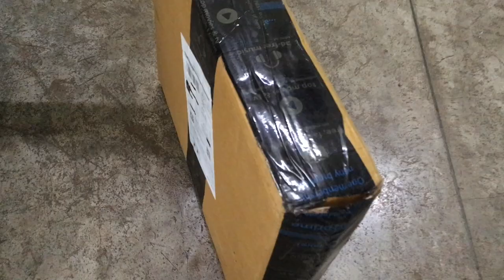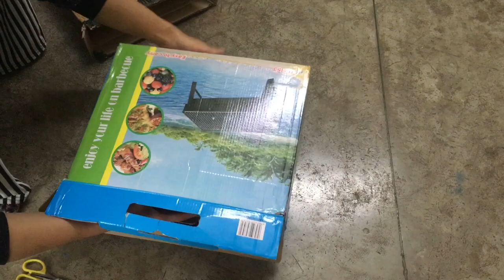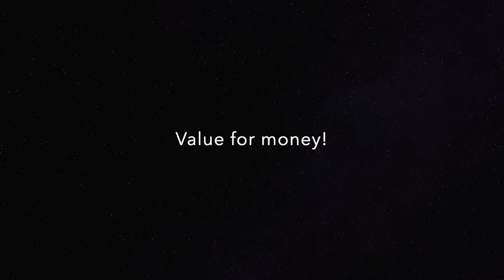Portable Barbecue BBQ Grill | Unboxing and Review | Charcoal Grill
We need a mini portable BBQ and charcoal grill, perfect for our frequent travels and camping. After scouring Amazon, we stumbled upon this incredible find. While there are pros and cons to consider, overall, this product shines for outdoor adventures and is the best portable grill we have had so far. A thin charcoal bed is recommended to prevent food from burning too quickly. For a detailed understanding, check out the full video.
If you think, this content helped you in any way, you can reward us with your likes, shares, and comments.
LINK TO THE PRODUCT IN THIS VIDEO
ADDITIONAL LIST OF PRODUCTS THAT MIGHT INTEREST YOU:
"💗 JOIN OUR CAUSE:
ABOUT US:
Minimalist Cook | Food Exploration Channel is about exploring food, recipes, and kitchenware. We love to explore places and the food that it offers. Join us on our amazing journey of food adventure.